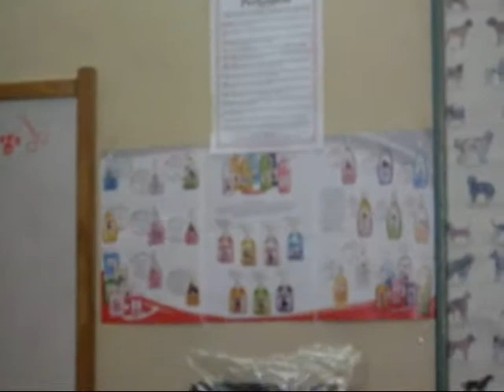Adriana Skolimoski (aula demostrativa) 15-03-2009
groomer adriana skolimoski
 Escola de estética canina adriana
apoio Pet Groom